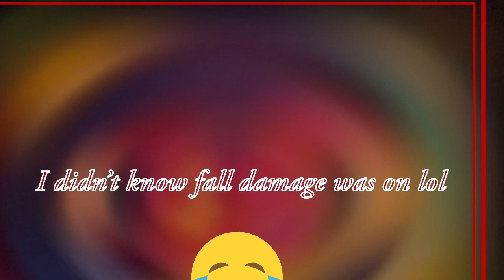Creative Building And Editing